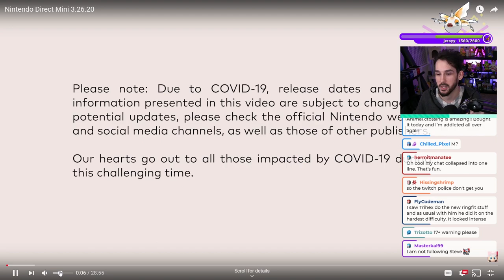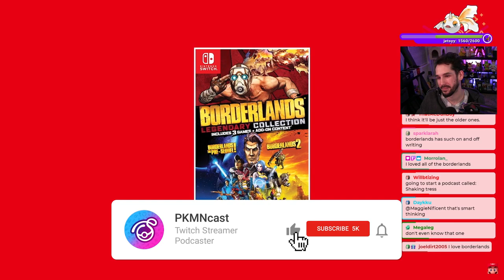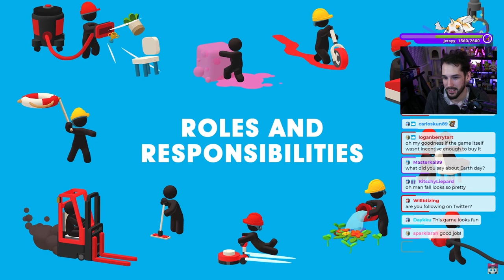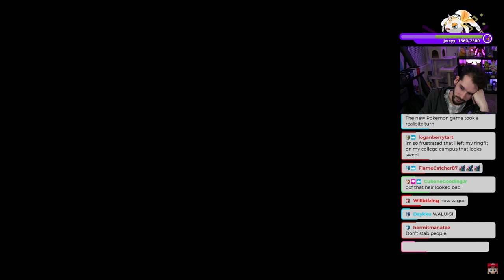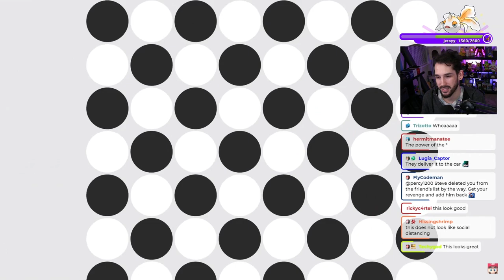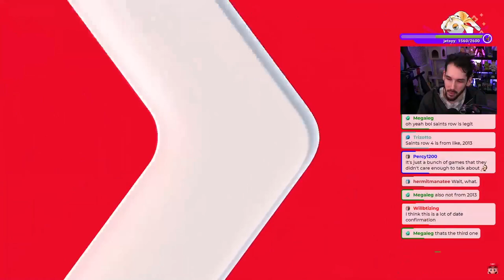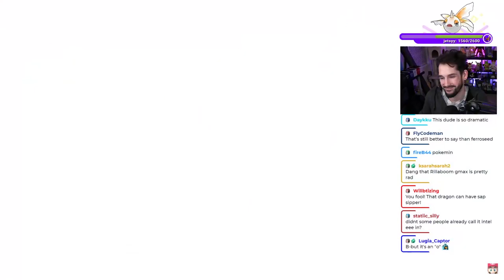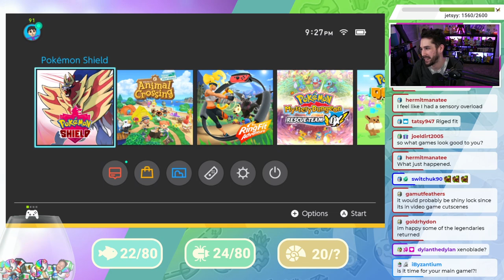Nintendo Direct Mini & Pokemon Trailer | Live Reaction and Commentary 3/26/20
My reactions and thoughts to the Nintendo Direct Mini and the brand new Pokemon Trailer showing off the Isle of Armor coming this June. This is the entire direct with me talking about it. Also excited about that Ring Fit Adventure stuff!

• SEND MAIL •
12605 W North Ave
Box #211
United States